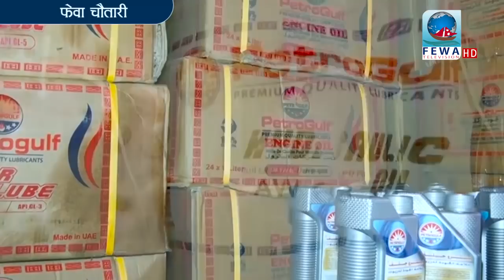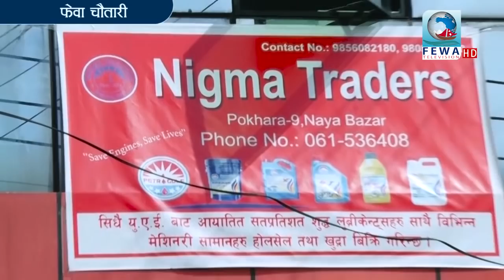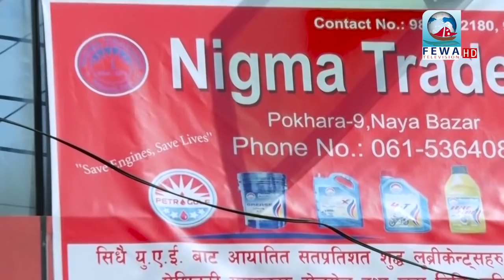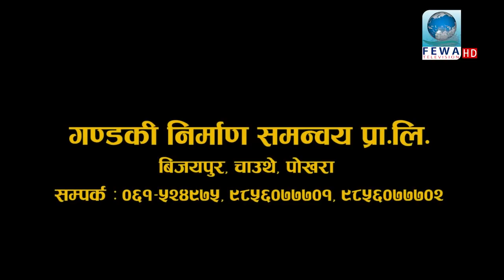भुजेल गाउँमा फेवा चौतारी टिम पुग्दा यस्तो भयो Fewa chautari Eposide 54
Presenter-Hemraj Adhikari
Camera_sandip Khanal , Kishan poudel
Edit-Subash Binod
Mcr-Bibek,Sujan
Artist-Shreeman Thulung, Dhan Bdr Gayak, Dibash Thapa magar,  Maya Gurung, Tulasha Gc, Ramji poudel, Nischal Dawadi,Binod Gayak, Narayan Sunar